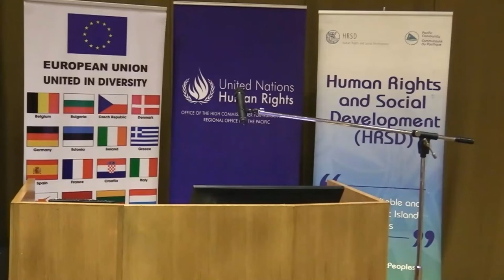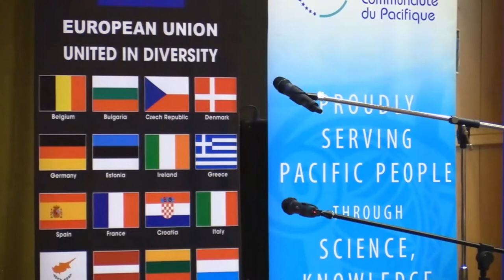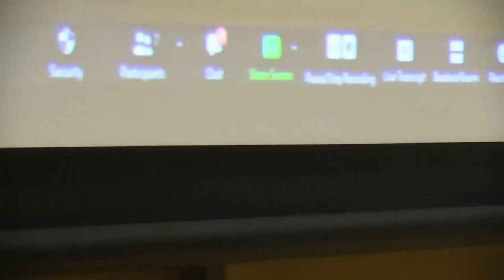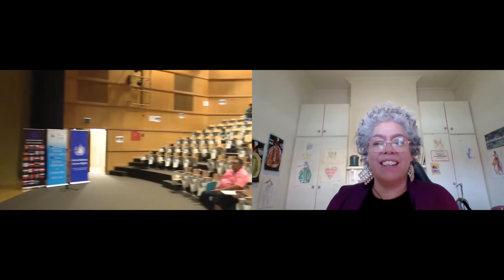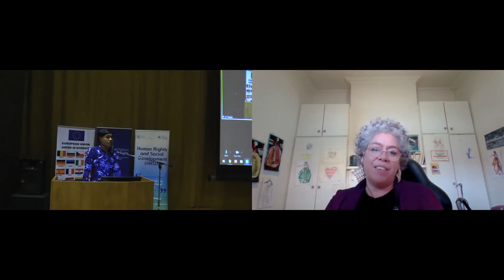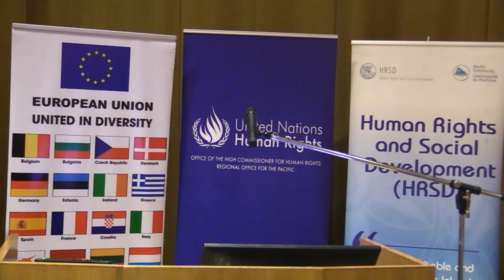Human Rights Film Festival - Day 1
“Human rights are the key to prevention of some of the biggest global crises of our time. They have the power to tackle the root causes of conflict and crisis, by addressing grievances, eliminating exclusion and empowering people to participate in decision making that affects their lives” Heike Alefson, Pacific Regional Representative of the Office of the Higher Commissioner of Human Rights during the opening of the Pacific Human Rights Film Festival 2021.

According to Alefson, this weekend’s film festival uses the universal language of art and story-telling - through film- making to capture the ideals enshrined in the Universal Declaration: culture, development, dignity and justice, environment, gender and participation.

The three -day Pacific Human Rights Film Festival, will screen films which highlight important human rights issues in the Pacific and the festival ‘weaves together Pacific people’s voices,” Alefson noted.

The three day festival features movies such as Vai, Nuclear Savage, Weaving the Streets of Fiji, Leitis in Waiting and Waikiki.

The video features the panel discussions from the very first screening on 10 December to kick-start the film festival and commemorate the International Human Rights Day celebration.

The event is organised by SPC’s Human Rights and Social Development Division in partnership with UN Office of the High Commissioner for Human Rights in the Pacific, University of the South Pacific, European Union and the Governments of Australia and Sweden.